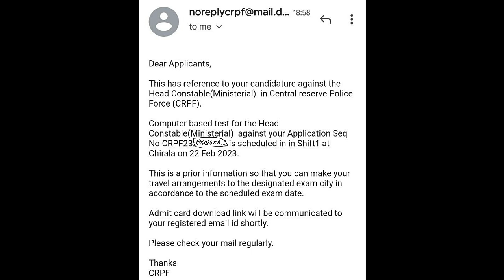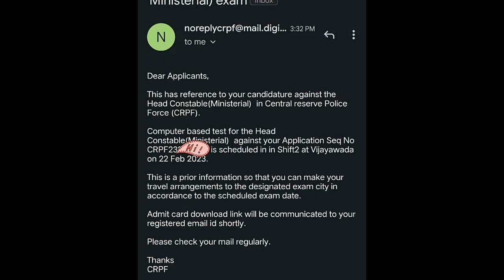CRPF ASI Steno & HCM మీ Exam Date & City మీ Gmail కి మెసేజ్ లు వస్తున్నాయి ¦ Defence Darling